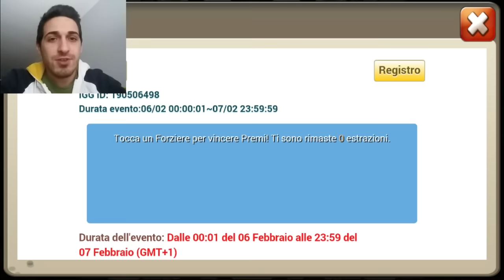SPECIAL!! Castle Clash: SUPER ROLLS + 16 HERO CARDS!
Per richieste di roll scrivetemi!
Line: realguts734
Wechat: sooolaaaaa